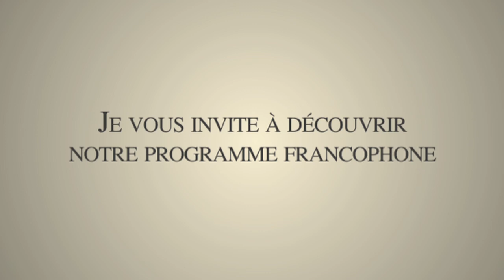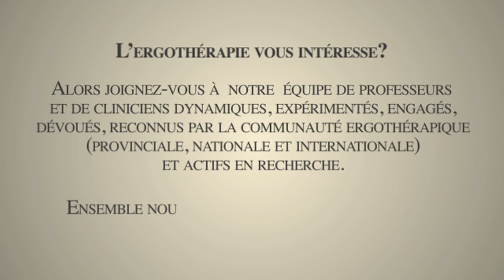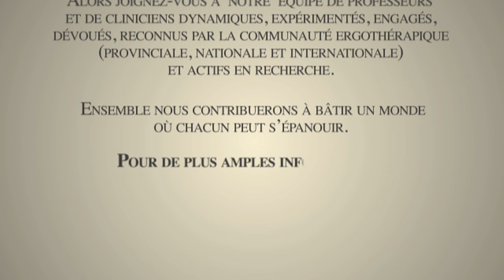Ergothérapie - Faculté des sciences de la santé - uOttawa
Qu'est-ce que l'ergothérapie? Avec qui les ergothérapeutes travaillent? Découvrez la profession d'ergothérapeute pour bâtir un monde où chacun peut s'épanouir!

What is Occupational Therapy? With whom do occupational therapists work? Discover occupational therapy to help create a world where everyone can develop and grow!